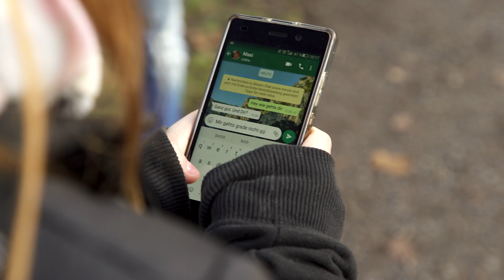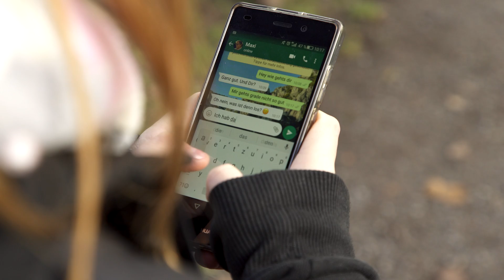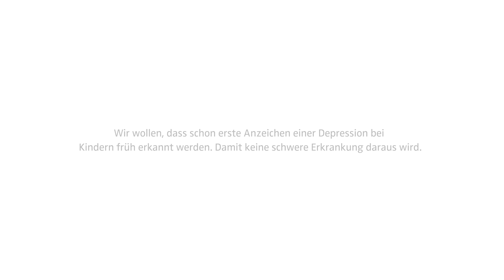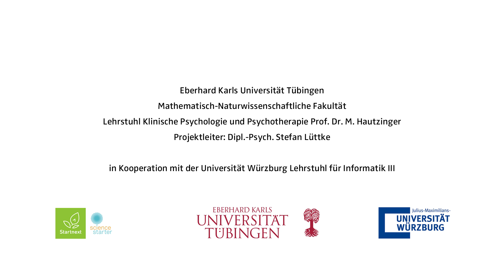What's up? Ein Frühwarnsystem für Kinder mit Depression (Schirmherr: Eckart v. Hirschhausen)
Die Depression ist eine der häufigsten und schwersten Erkrankungen bei Kindern. Das größte Problem ist, dass bei der Mehrheit der betroffenen Kindern depressive Phasen immer wieder auftreten. Viele leiden noch im Erwachsenenalter unter Depressionen!

Wir wollen das ändern! An der Universität Tübingen untersuchen wir, ob man WhatsApp und Smartphone-Daten nutzen kann, um depressive Phasen frühzeitig zu erkennen. Denn: Je eher wir die Depression erkennen, desto früher können wir handeln!

Deine Spende hilft uns, das Pilotprojekt "What's up?" zu verwirklichen. Mit den Ergebnisse können wir dann anfangen das Frühwarnsystem aufzubauen.

Hilfst du uns dabei? Mit deiner Spende können wir weiter forschen! Dein Geld erhalten Kinder mit einer Depression als Aufwandsentschädigung für ihre Teilnahme an unserer Studie:

- mit 25 EUR können wir ein Kind mit Depression untersuchen
- mit 50 EUR können zwei weitere Kinder an der Studie teilnehmen
- mit 500 EUR wirst du Hauptsponsor. Du wirst auf wissenschaftlichen Kongressen und in Veröffentlichungen genannt.

Spendenkonto:
Universität Tübingen
IBAN DE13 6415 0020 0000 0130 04
BIC SOLADES1TUB
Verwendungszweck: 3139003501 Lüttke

Übrigens: Die Spende ist von der Steuer absetzbar!